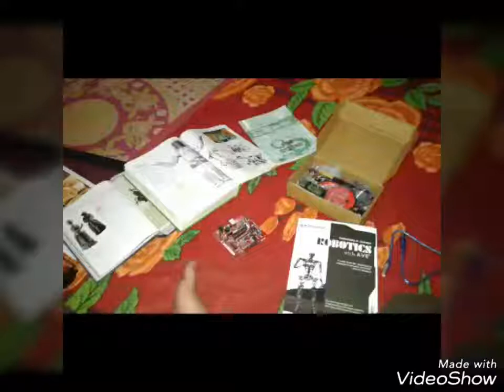Programmable Line follower Robot || by Naik Qayoom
It is a meni Robot in which I can set 19-20 programmes. And with the help of this programming we can done any automatic innovation. What is a line follower robot?
How does a line follower sensor work?
Which sensor is used in line follower robot?
What is a line tracker robot?